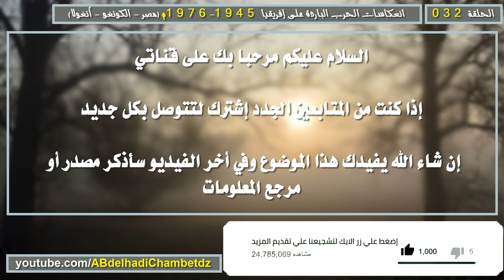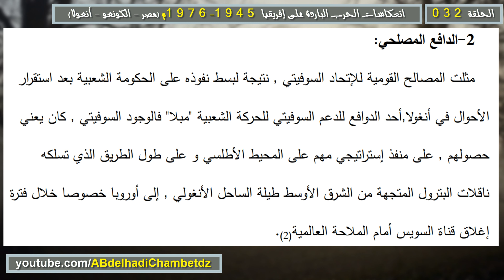أنغولا في ظل صراع الحرب الباردة ثامنا: دعم المعسكر الشرقي الاتحاد السوفيتي لحركة التحرر الأنغولية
الحلقة الثانية والثلاثون من سلسلة انعكاسات الحرب الباردة على إفريقيا 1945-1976م (مصر - الكونغو - انغولا) بعنوان أنغولا في ظل صراع الحرب الباردة ثامنا: دعم المعسكر الشرقي الاتحاد السوفيتي لحركة التحرر الأنغولية.